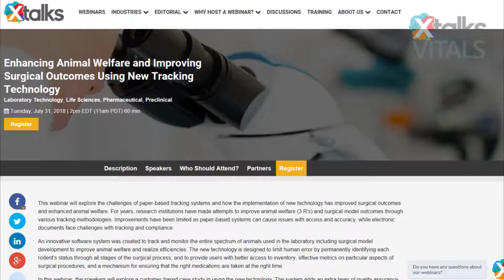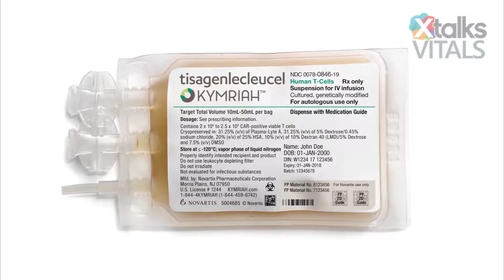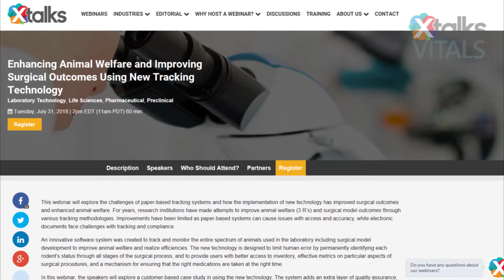Novartis’ CAR-T Therapy Kymriah Could Be Manufactured by French CDMO Cell for Cure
Kymriah and other CAR-T cell therapies developed by Swiss pharmaceutical company Novartis could soon be manufactured by Cell for Cure, a French contract development and manufacturing organization (CDMO). The deal is conditional upon successfully transferring Novartis’ cell therapy technology to the laboratories and potential approval of Kymriah by the EMA.

Listen live and interact with featured speakers on our upcoming Life Science webinars